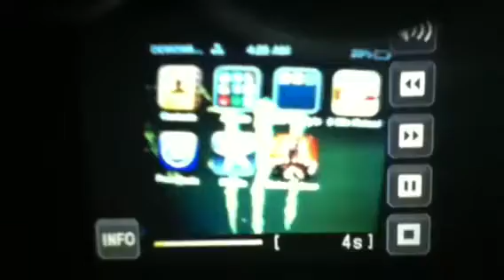Duke Nukem 3D IPA iPod touch gameplay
Duke nukem 3D playing on iPod touch. Never knew it even existed for the apple platform. Happy 10 years duke.